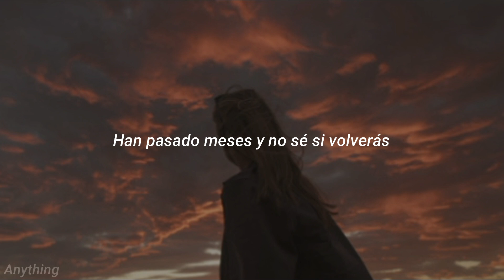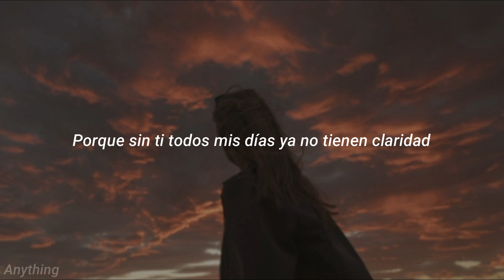Vict Molina - asi se siente extrañar a alguien (letra)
Sígueme

Letra:

no sabes cuantas son las ganas
de besarte
de abrazarte
de tenerte
y no dejarte ir

no sabes cuantas son las ganas de
no tener que extrañarte
de no tener que vivir sin ti

han pasado días
y no se en donde estas
han pasado meses
y no se si volveras

pensé tantas veces
“es sólo un mal sueño
pronto voy a despertar”
porque sin ti todos mis días
ya no tienen claridad

de besarte
de abrazarte
de tenerte